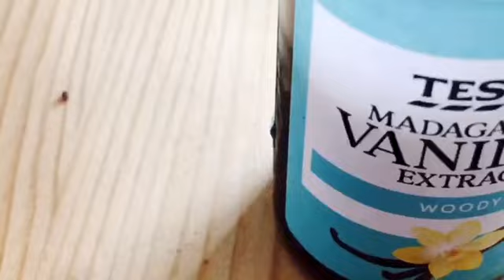Healthy Vegan Brownies | Simple Fudgy vegan brownies | Sweet Potato Brownies | Eggless Brownies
These Brownies are made with sweet potato, oats flour for a decadent healthier brownies.
If the Batter is too dry, add some plant milk and if it is too liquid add more oats flour.
For Fudge Brownies add dark choc chips or Melted chocolate